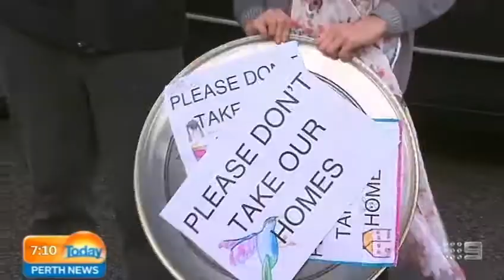Housing Fight | Today Perth News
Residents in Palmyra, who may be kicked out of their homes to make way for a new freight link, have met with the Transport Minister for the first time.